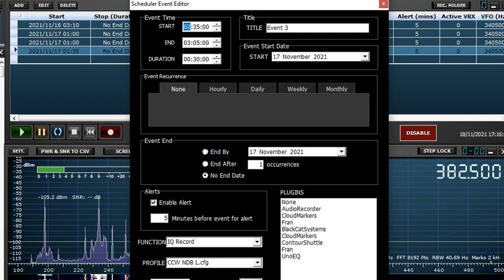Screen Recording 18 11 2021 17 17 55